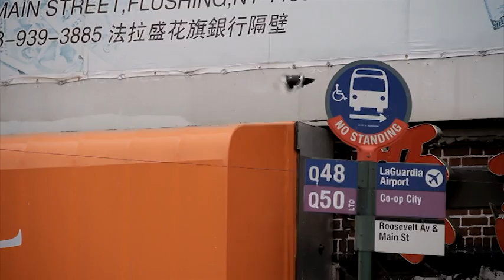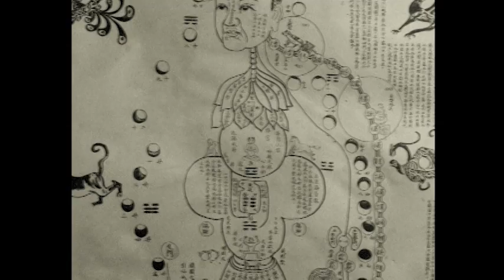Mastering Kung Fu / 看東方-武者楊龍飝 Part 1